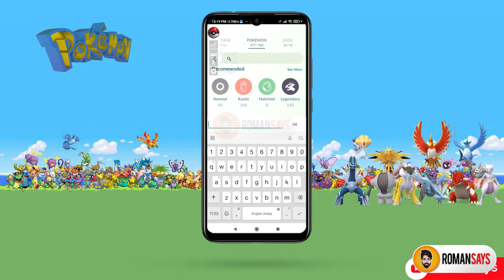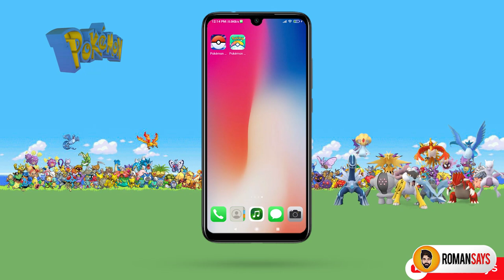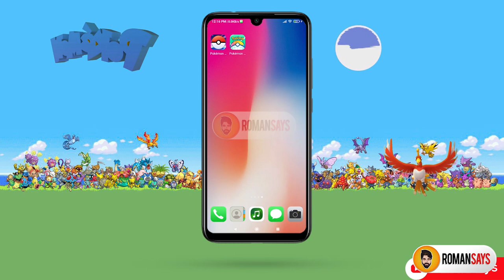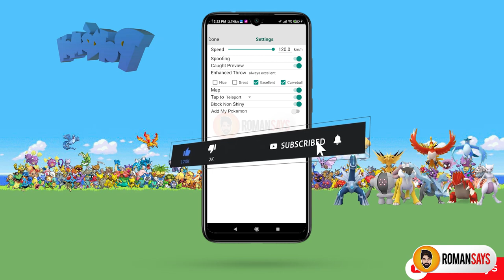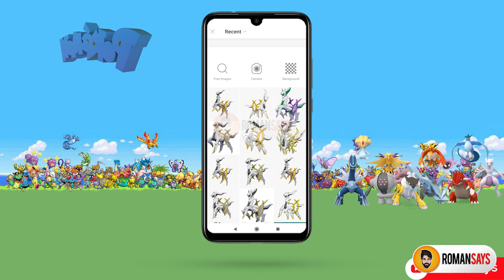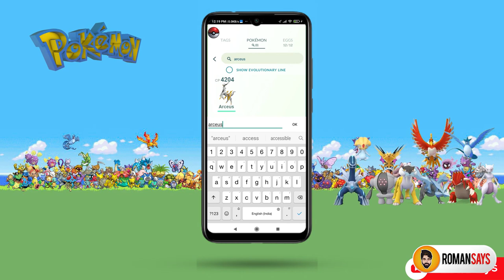I GOT ARCEUS IN POKEMON GO | NO ROOT | POKEMON GO HACK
Thankyou😊